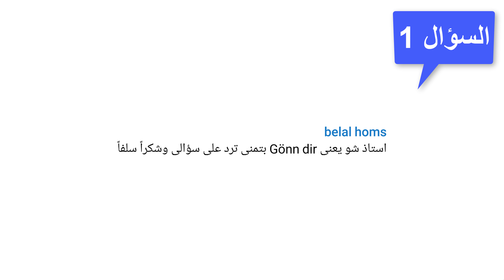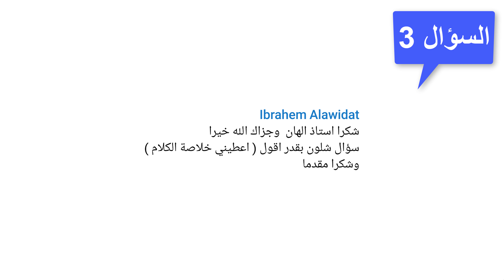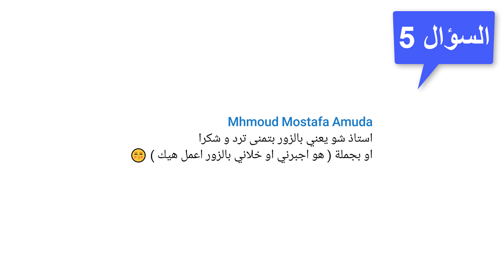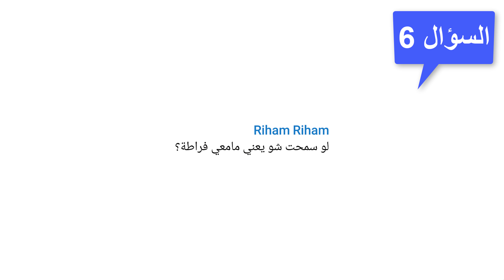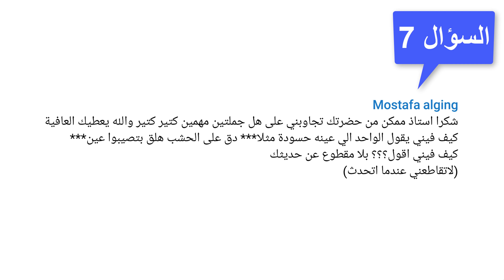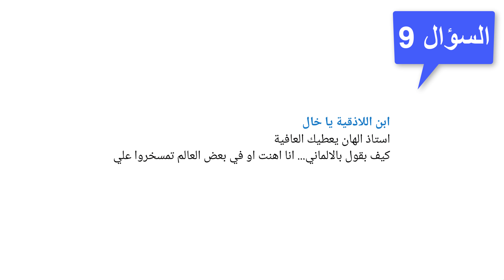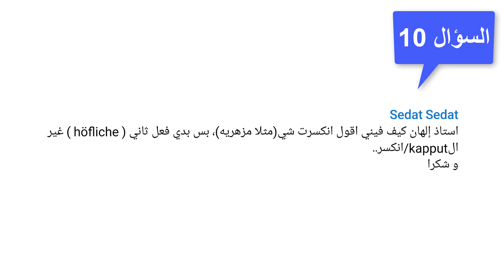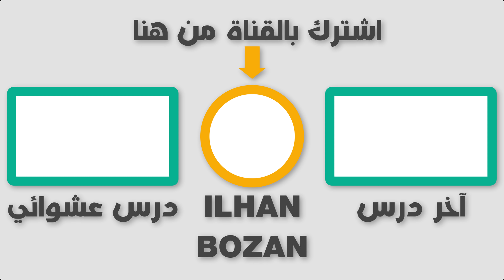اسألني #22 | معنى Gönn dir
👍 رابط القناة الثانية (ILHAN RAVENSBERG):
👍 رابط صفحتي ثواني ألمانية مع إلهان على الفيسبوك:
👍 رابط جروب ثواني ألمانية مع إلهان:
▶ قائمة تشغيل جميع حلقات اسألني عن اللغة الألمانية:
▶ قائمة تشغيل جميع حلقات كيف تقول بالألماني:
▶ قائمة تشغيل جميع حلقات التعابير الاصطلاحية في اللغة الألمانية:
▶ قائمة تشغيل جميع دروس أهم كلمات ومصطلحات اللغة الألمانية:
▶ قائمة تشغيل جميع دروس الفروقات في اللغة الألمانية.